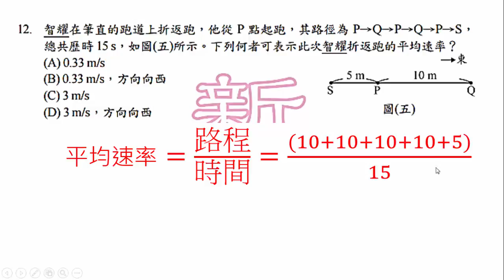105會考理化單選05